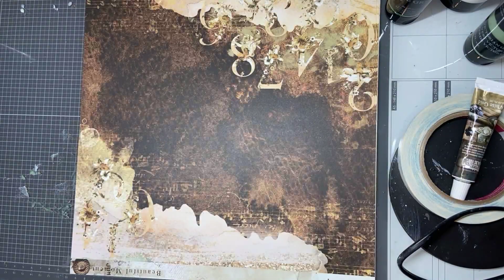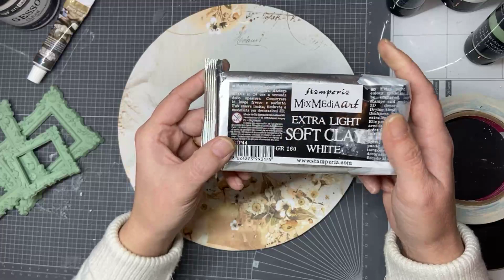FBLive - Mixed Media Canvas met Prima Marketing door Sabine - 29 dec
Tijdens deze uitzending maakt Sabine een canvas met prima marketing.